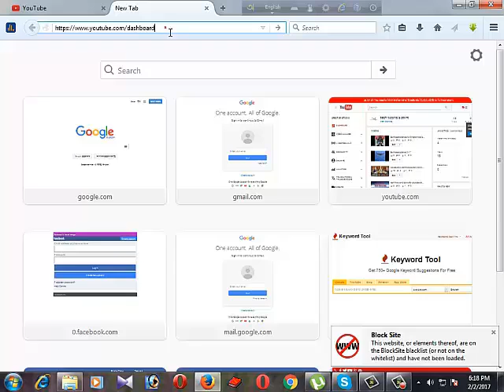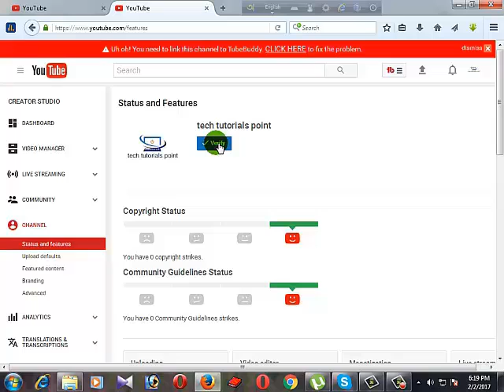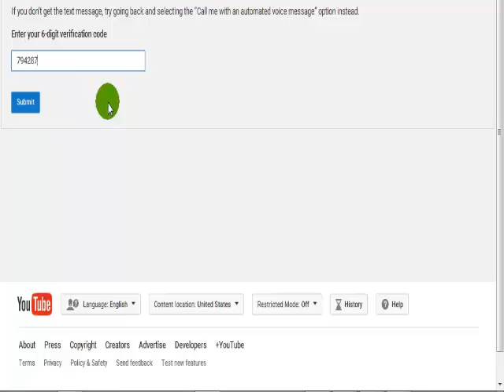How To Verify Youtube Channel Quickly And Easily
hello viewers,
Stay with this channel.
thanks.